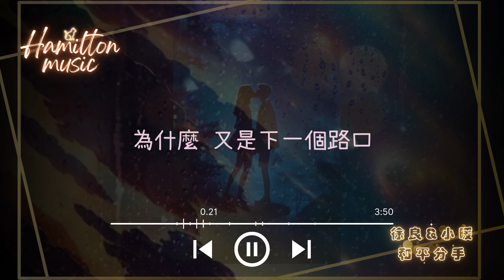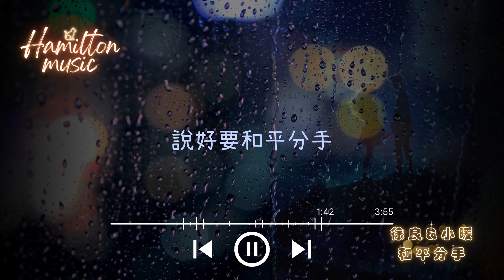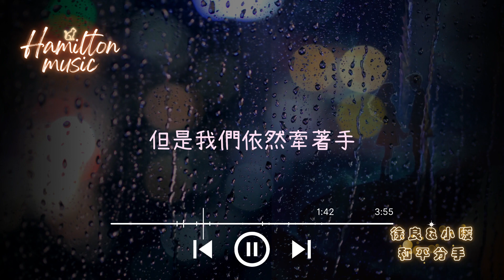徐良&小暖-和平分手@do_domusic《不是說好擁抱過後，兩個人就一起放手》​(動態歌詞Lyrics)快手熱門搖BGM/抖音/TikTok/IG/AI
如果您喜歡這部影片！請您幫我按(訂閱)和點個(讚)！

您的支持..是我們做影片的原動力唷！感恩～謝謝您～❤️💕